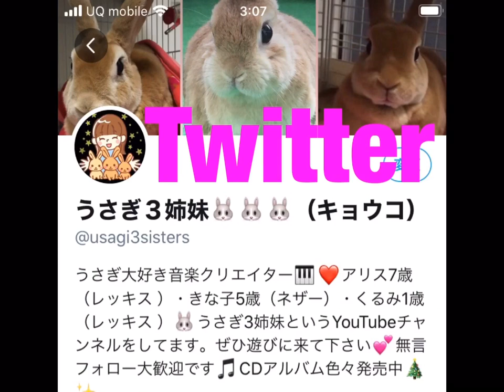【27秒で分かる👍】うさぎ3姉妹🧡🍎チャンネル紹介動画😊🎵💕ネザーランドドワーフ・ミニレッキスRabbit YouTube channel self-introduction!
Rabbit YouTube channel self-introduction! Please take a look!

うさぎ3姉妹でも使用中のBGMアルバム
「未完成カフェでひと息」を発売中❤️
うさぎ大好き音楽クリエイター作編曲🎹

2ndの今回はバラエティーに富んだ20曲を収録しました(^^)未発表曲多数🎵

12月中のご注文限定★
希望者にはこのチャンネルの動画冒頭でよく流れている「うさぎ3姉妹のテーマ」もプレゼントします。
21曲目に隠しトラックとしてお入れしてお届けご希望の方は、ご注文の際にお申し付け下さい。特に記載がない場合は20曲入りでご用意致します。

【未完成カフェでひと息】作編曲：kyo-co

01 Tomorrow will shine(Christmas　ver.)
02 MIYAKO
03 ひまわり日和
04 スタートライン
05 last summer
06 Passionate dance
07 幻の夏
08 5分間瞑想
09 柴犬の冒険
10 木漏れ日に包まれて（森林浴ver.）
11 アリスのひるね
12 天空
13 うさんぽの日♪
14 allfree
15 猫がくれたもの
16未完成カフェでひと息
17 "MORU" Timemachine
18 うさぎ3姉妹BGM
19 やさしい風（dry ver.）
20 希望の流星群

★★★～CDのご購入方法～★★★★
「未完成カフェでひと息」kyo-co
ご予約開始致します！！宜しくお願いします＾＾♪

②minneご注文新発売！！

過去にリリースしたCDも引き続き承っております。幅広い音楽を制作しています。

ピアノhealingアルバムCD
「あなたの心に寄り添う　ほっこり♪癒しのピアノアルバム」
①直接ご注文フォーム

We will release a BGM album on Christmas!
˚✧₊⁎❝᷀ົཽ≀ˍ̮ ❝᷀ົཽ⁎⁺˳✧༚

～自己紹介～
YouTubeチャンネル名：うさぎ3姉妹
❤うさぎの名前：アリス・きな子・くるみ
❤投稿者：キョウコ（うさぎマニア・音楽制作者・音楽指導者）
❤投稿内容：基本的にうさぎの可愛い日常や癒し動画です♪
❤その他、キョウコの趣味ブログ的なチャンネルです。料理・音楽など・・・楽しいことを皆で共有したいと思っています。疲れが癒される♪時には役に立つ♪日常が楽しくなる♪そんな動画配信をしていきたいと思っています＾＾

■ご希望があれば. Skypeレッスンも承ります■

あなたが知りたいことをマンツーマンで💪
指導歴15年以上の講師が分かりやすく教えます🎵
音楽のご相談・オリジナル楽曲アドバイス・楽器の上達練習アドバイス・音楽の進路相談・YouTubeの設定など動画に関する個別ご質問・アニマルコミュニケーション鑑定・歌声診断・カウンセリングボイトレ・年末年始の忘年会に向けてのカラオケ歌唱アドバイス🎤など。分かることならレッスン可能です。
レッスンご希望の方はSkypeでうさぎ3姉妹を検索して、話しかけて下さい(^^)

1回45分3,850円
2回45分7,700円
3回45分11,000円
4回45分14,300円
レッスン料金のお支払いはPayPayまたは、
ゆうちょ銀行振り込みです。（前払い）

・長女アリス ７歳　・二女きな子 ５歳・三女くるみ 1歳・投稿者 キョウコ